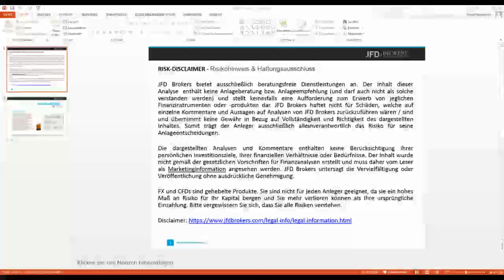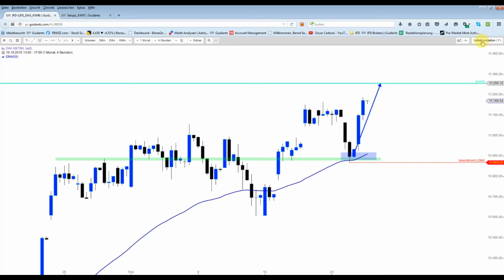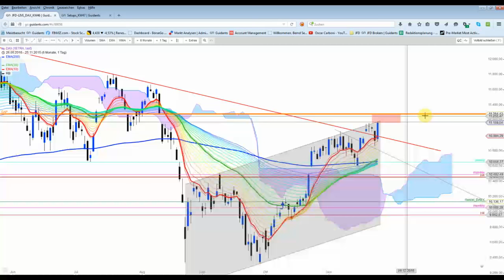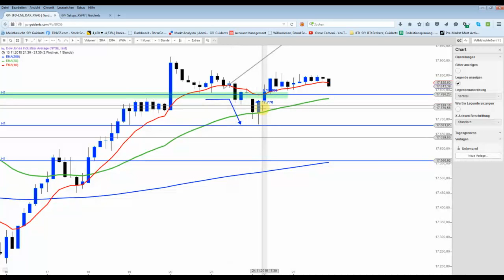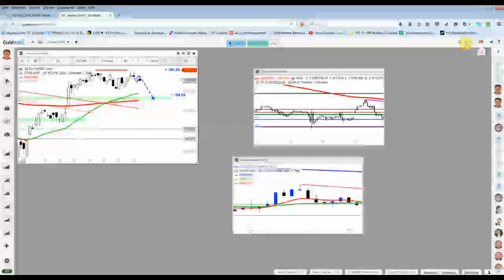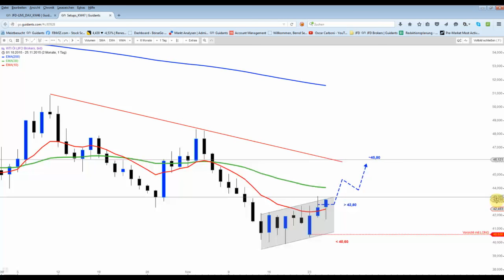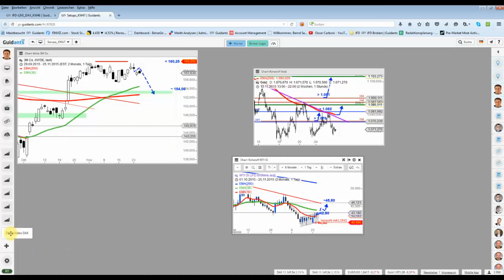DAX&Co - Verblüffend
Egal ob DAX Long, Dow short, WTI Long, BUND Long, Nikkei Long oder 3M short... die in den Videos präsentierten Setups waren alle erfolgreich nachhandelbar.